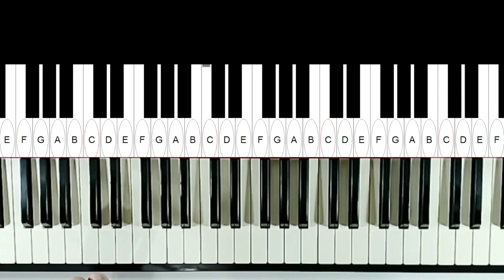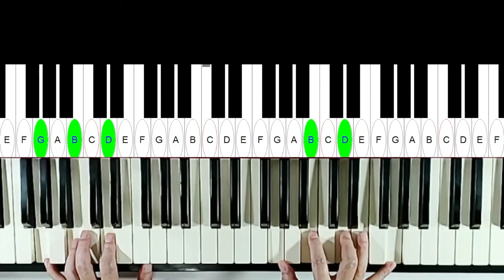漫談迷人的藍調鋼琴.報名免費旁聽,請看說明欄.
報名免費旁聽網路課程